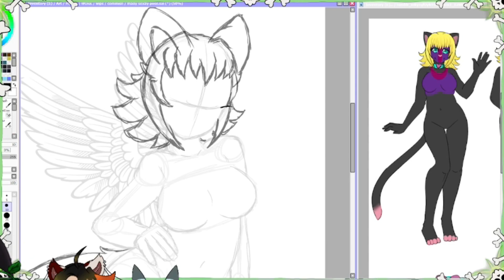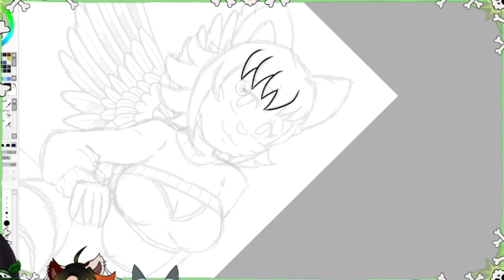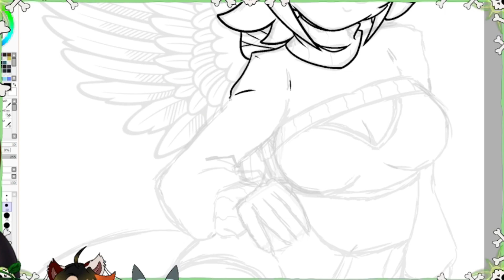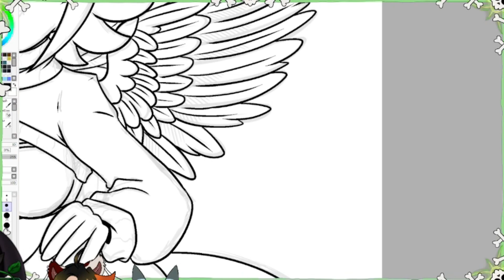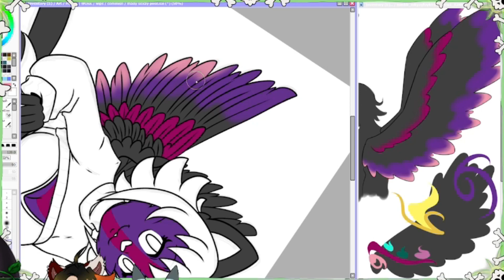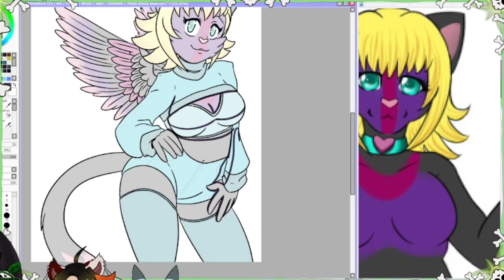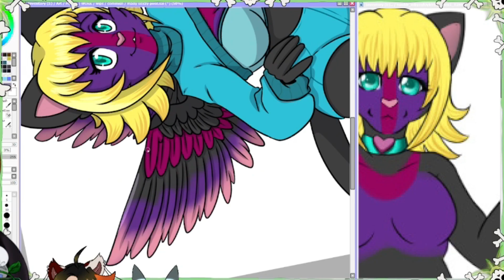Speed Paint - COMMISSION - YCH Mady